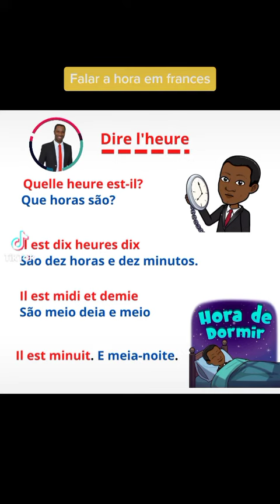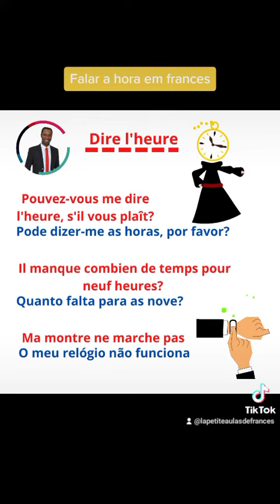As horas em francês @FrancaisavecPierre